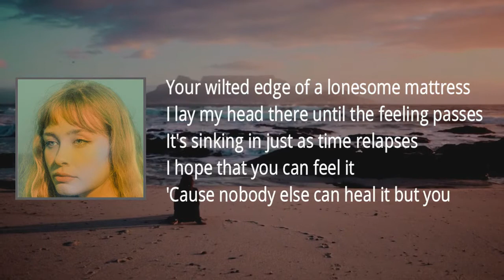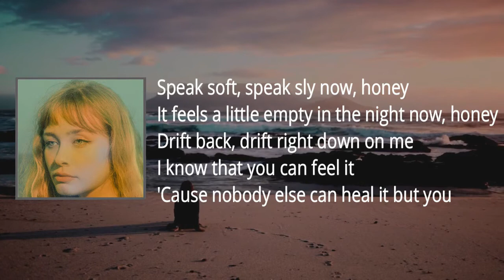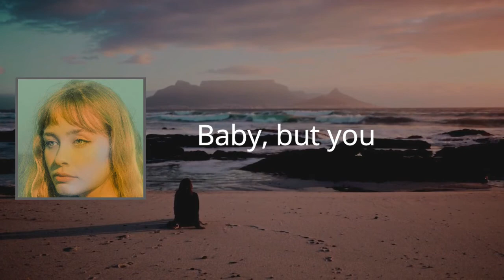Alexandra Savior - But You (Lyrics)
But You Lyrics:  Your wilted edge of a lonesome mattress
I lay my head there until the feeling passes
It's sinking in just as time relapses
I hope that you can feel it
'Cause nobody else can heal it but you
Baby, but you
Baby, but you
Baby, but you
Speak soft, speak sly now, honey
It feels a little empty in the night now, honey
Drift back, drift right down on me
I know that you can feel it
Baby, but you
Baby, but you
Baby, but you
Baby, but you
Baby, but you
Baby, but you